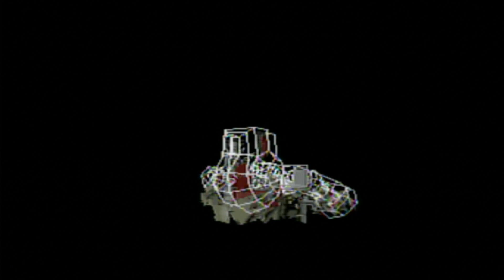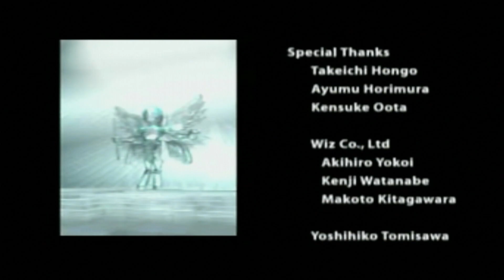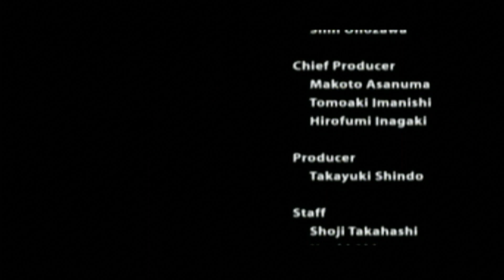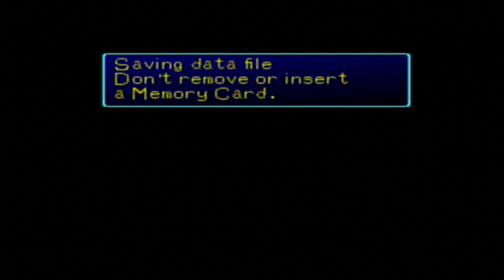Adventures In The Digital Digimon World (Part 4)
We saved the digital world!!